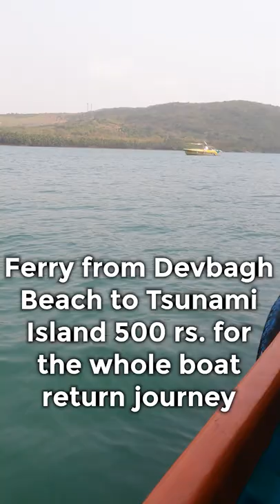Tsunami Island Exploring and hot to reach Tarkarli Malvan Ride Day 2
This Video is about my Malvan Tarkarli Ride where I visited Tarkarli for Scuba Diving, Tsunami Island where I did kayaking, Sindhudurg Fort, Angnewadi, Malvan, Kunkeshwar Mandir, Pokharbav Mandir, Kunkeshwar Mandir and Ganpatipule Mandir and Beach.  Had a lot of fun, Maharashtra is truly beautiful.  this is the day 2 where we visited Tsunami Island for Parasailing but couldn't do it but had fun and it was a beautiful place

Tarkarli
Mumbai
Maharashtra
Malvan
Deep Sea Scuba Diving
Tsunami Island

Accessories for Yamaha MT 15

FEGO Sail Sport Air Seat
FEGO Float - Air Suspension Seat Black Leather Cushion Seat with Air Suspension Technology
GRAND PITSTOP Bike air Cushion seat
Yamaha MT 15 Expedition Trail Carrier
Engine Guard 1
Engine Guard 2
Engine Guard 3
Frame Slider 1
Frame Slider 2
Small Visor
Touring Visor
Brake lever guard
Waterproof USB Charging Port
Small Canard Winglet
Big Canard Winglet
Combo of Canard Winglet
Nose winglet
Frame Slider
Engine Guard
Batman logo
Magnetic tail tidy
Radiator guard

Helmet Links

Axor Apex Vivid Limited Edition Large
Matte Large
Matte Medium
Axor Apex Venomous Neon Green
Axor Apex XBHP 16 years edition
Axor Apex Hunter DV
LS2 FF352 matte neon yellow
SMK Steller Graffiti Blue Black Orange

Recommended Vlogging Stuff:

GoPro HERO9 Black
GoPro Rechargeable Battery (Hero9 Black)
GoPro Media Mod
Insta360 ONE R Twin Edition
Insta360 ONE X2 Action Camera
DJI OSMO Action Camera

Recommended Tank Bag
Gods Zeon Motorcycle Tank Bag (X - 40L Non-Magnetic)
ViaTerra Fly Tank Bag 22L with Rain Cover / Dust Cover Compatible with All Motorcycles
Rynox Magnapod Motorcycle Tank Bag

Saddle Bags

Rynox Gears - Drystack Saddlebags
Gods Triton X2-50 LTR Saddlebag Bike Saddle Bag
ViaTerra Condor 2UP Waterproof Saddlebag (64 LTR) |Compatible with All Bikes with Saddle Stay

Tail Bags

ViaTerra Claw - Motorcycle Tail Bag with raincover Incl. (Black)
Viaterra Element Motorcycle Tailbag (35 Ltr) Inclusive Of Outer Rain/Dust Cover
BatClaw Tail Bag and Duffle Bag (3 in 1, 75 Litre)
GUARDIANGEARS Rhino Mini 50L Tail Bag with Rain Cover fits on ALL Motorcycles from 100CC to 1000CC
GUARDIANGEARS Rhino 70L Tail Bag with Rain Cover for All Motorcycles from 100CC to 1000CC

Trekking Bag

Fur Jaden 55 LTR Rucksack Travel Backpack Bag for Trekking, Hiking with Shoe Compartment
TRAWOC 80L Travel Backpack for Outdoor Sport Camp Hiking Trekking Bag Camping Rucksack HK007 (Grey) 1 Year Warranty
TRAWOC 60 Ltr Trekking Rucksack Travel Bag Hiking Backback, 1 Year Warranty, HK001
TRAWOC 60 L Travel Backpack Hiking Trekking Bag Camping Rucksack with Water Proof Rain Cover / Shoe Compartment MHK004, 1 Year Warranty